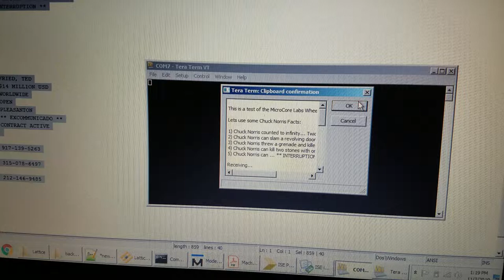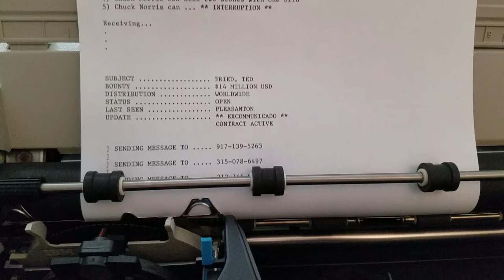MicroCore Labs IBM Wheelwriter Printer Option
Description:

This is an FPGA project which allows RS232 access to an IBM Wheelwriter Typewriter.

Using a terminal running at 9600 baud (9600,n,8,1), the user can directly send characters to the typewriter. They can also cut and paste long documents into the terminal, which will be printed by the typewriter. The FPGA uses XON/XOFF for flow control as well as a 1,000 character deep FIFO so that no characters are lost.

It has been tested on an IBM Wheelwriter 5, however other IBM typewriters such as the Wheelwriter 3 and 6 may also work. The only connection needed to the typewriter is via two pins within the access panel at the top rear of the typewriter.

While any FPGA can be used, this project uses the Lattice XO2 Breakout Board which contains a USB interface that provides power and a RS232 serial port. To use the USB serial port, the user will need to populate the two resistors R14 and R15 which connect the RS232 TX and RX lines between the FPGA and the FTDI USB IC.

Alternatively, a second set of RS232 TX and RX pins are available which can be connected to any 3.3V compatible serial port. This was provided to allow to user to connect any type of serial port, including vintage computers. Just make sure the TTL signalling out of the converter is 3.3V to the FPGA. Both serial connections can be connected at the same time, however only one can be used at a time. In both cases, the baud rate is fixed to 9600 baud only.

Architecture:

RS232 RX controller – fixed to 9600 baud
RX character FIFO – 1,000 characters deep – flags used to signal RS232 transmit of XON/XOFF
RS232 TX controller – fixed to 9600 baud – Used to send XON/XOFF flow control characters
Main Controller – Pulls new characters from the RX_FIFO and sends the appropriate command sequence to the IBM TX_FIFO
IBM Bus Controller – Pulls commands from the FIFO and sends them serially over the IBM_BUS
Bus Snooper – Used to convert IBM serial data into parallel data to be observed on a logic analyzer. Not used for the design, just for debug
Notes: – The IBM_BUS uses 5 volt logic, so a 5V to 3.3V bidirectional level shifter must be used. I used a Xilinx EPLD board, but any technology will work that provideds this functionality. – Both serial ports on the FPGA have light internal pullups to keep them from changing when not connected.

Pinout – The pinout for the FPGA is described in the mclwr1.lpf file – The IBM Wheelwriter pins of interest are: 4=GND and 5=IBM_BUS. Pin#1 is on the left when looking at the typewriter from the front.